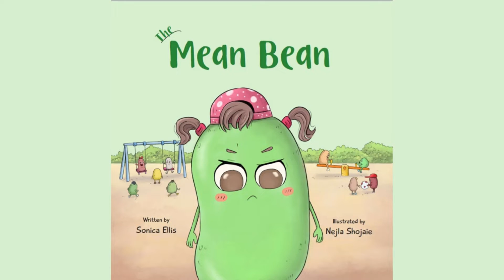The Mean Bean (Book read aloud)